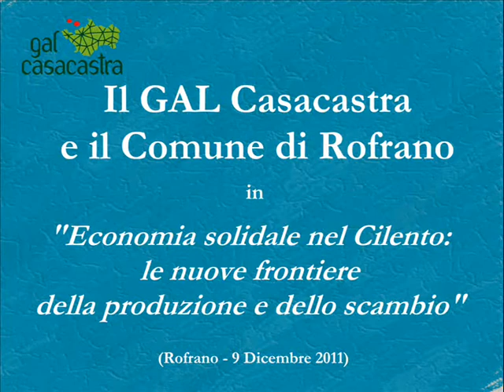Rofrano: Ferruccio D'Angelo (Resp. Suolo e Salute Organ. Contr. e Certificaz. Agroal.)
Convegno ''Economia solidale nel Cilento'' - Rofrano - 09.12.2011